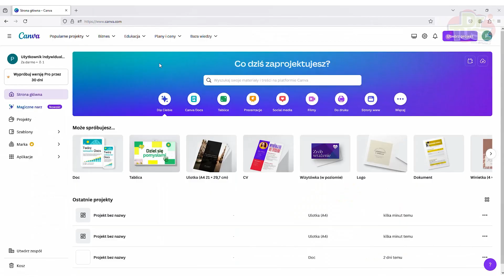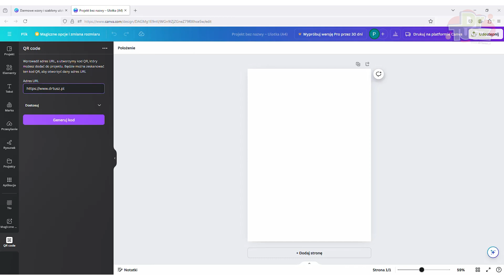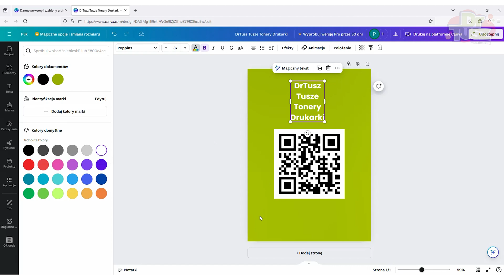Jak stworzyć kod QR w Canvie? | DrTusz.pl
W dzisiejszym cyfrowym świecie kody QR odgrywają kluczową rolę w szybkim udostępnianiu informacji i interakcji z użytkownikami. W tym odcinku Przemek pokaże, jak w prosty sposób stworzyć własny kod QR za pomocą popularnego narzędzia do projektowania graficznego online - Canva. Zobaczcie nasz szczegółowy przewodnik krok po kroku i dowiedzcie się, jak wykorzystać kody QR do różnych celów.

Przypominamy, że problemy z drukarkami możecie zgłaszać na facebookowej grupie:
DRUKARKOWE SPRAWY